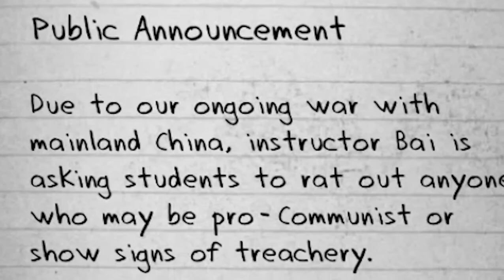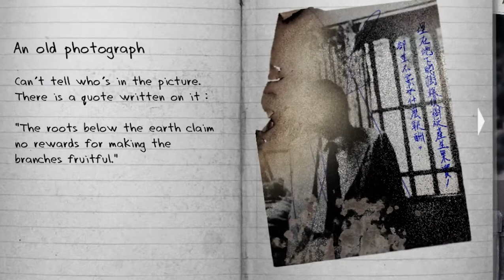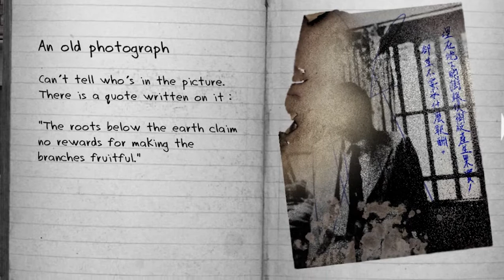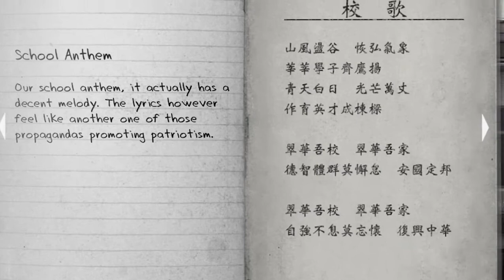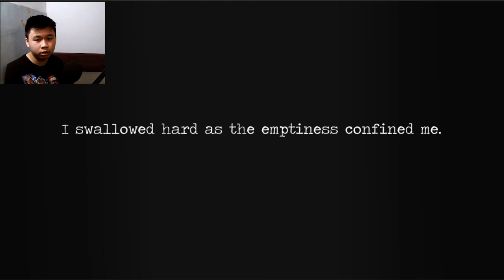I CANT GET OUT FROM SCHOOL - Detention gameplay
Hiii, so today im playing this game cuz i curious bout this game
im backkk to horror gameeeee

see ya